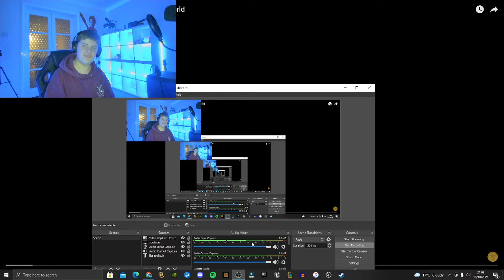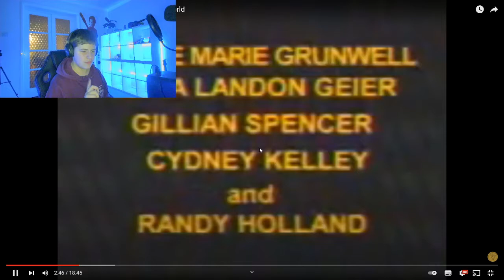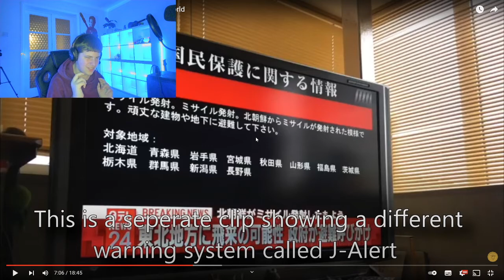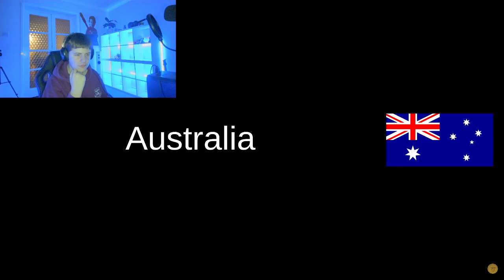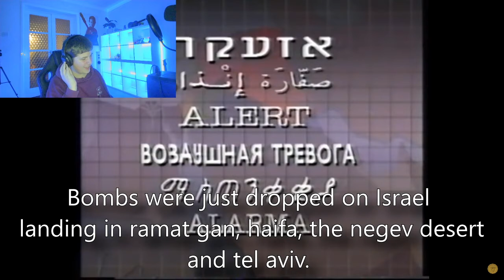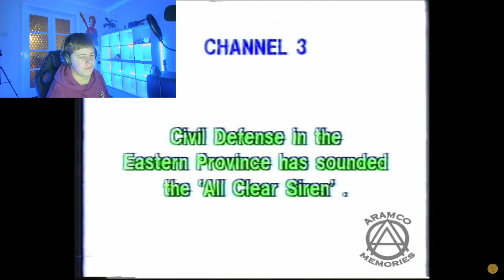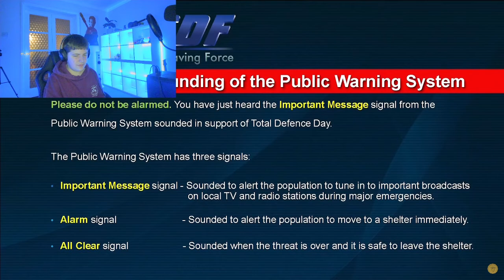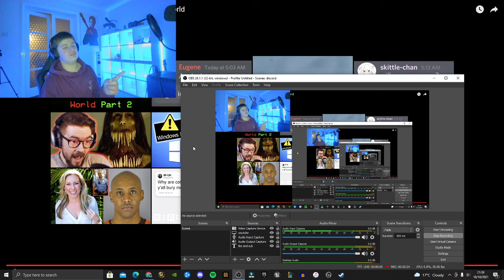Galaxy Gamer reacts to EAS alarms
Darn, they are scary. Yeah. I don't know why I did this. Apparently they are scary.